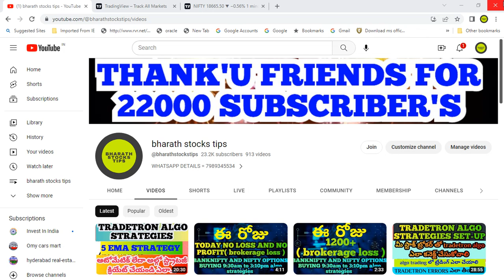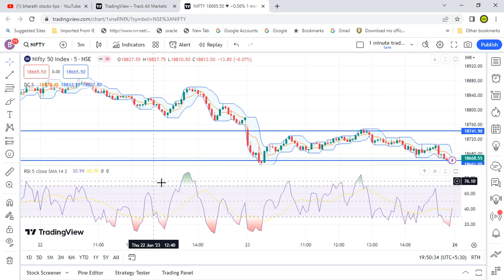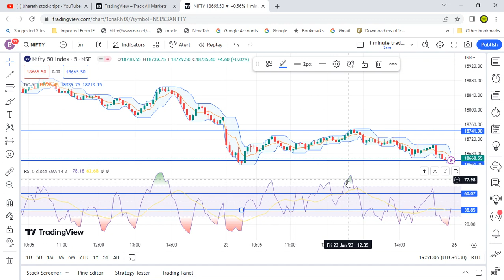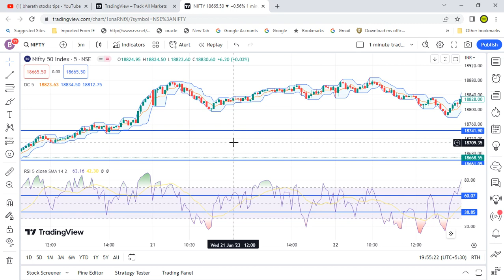BEST INTRADAY TRADING STRATEGY FOR STOCKS AND OPTIONS